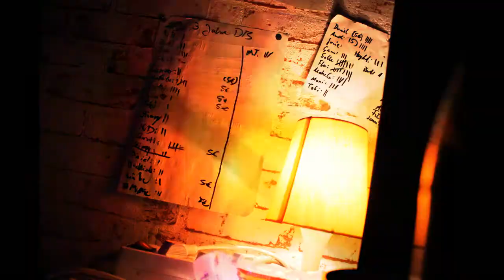3 Jahre Daily Booze